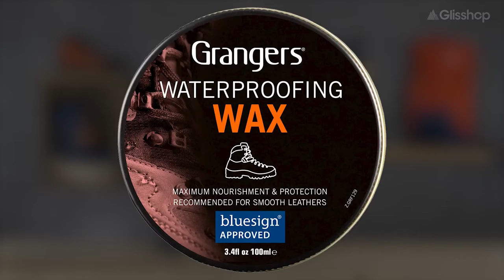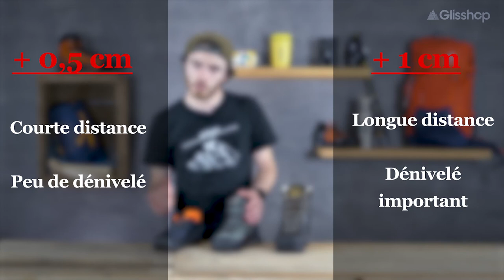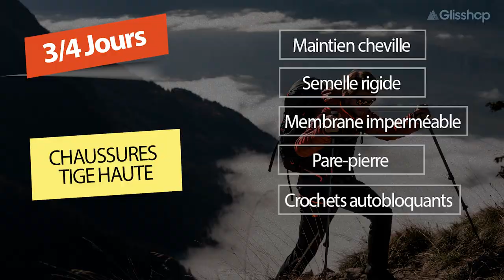[ TUTO ] Comment choisir sa chaussure de randonnée ?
Alex, notre conseiller randonnée, vous donne tous les tips afin de vous aider à choisir la chaussure parfaitement adaptée à votre pratique.
Hauteur de la tige, rigidité, semelle ... n'auront plus de secret pour vous !
Plus d'excuses, c'est parti pour l'aventure !